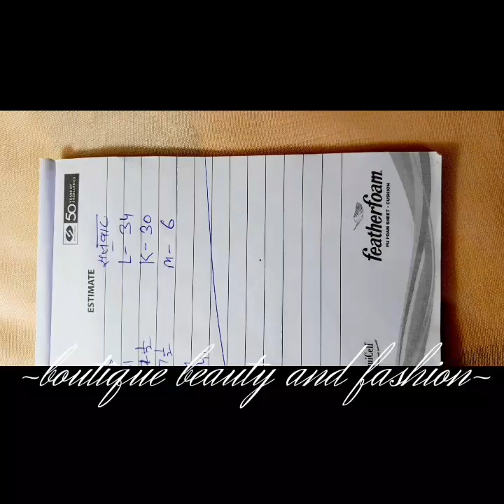salwar cutting part 1